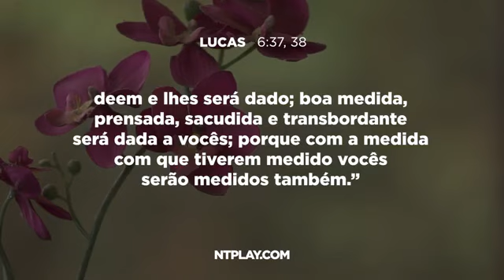Meditação Diária com Pr. Gilson Brito. Coração cheio de amor|15/07/22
Não julguem, e vocês não serão julgados. Não condenem, e não serão condenados. Perdoem, e serão perdoados.

Dêem, e lhes será dado: uma boa medida, calcada, sacudida e transbordante será dada a vocês. Pois a medida que usarem, também será usada para medir vocês".

Lucas 6:37,38